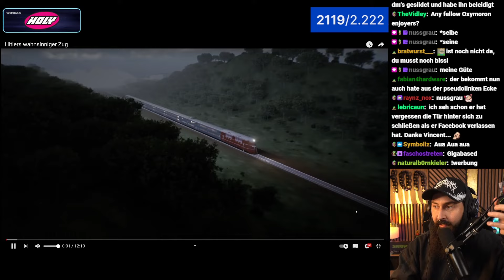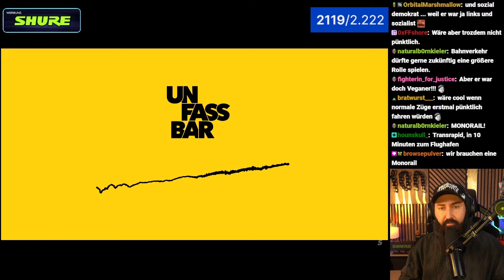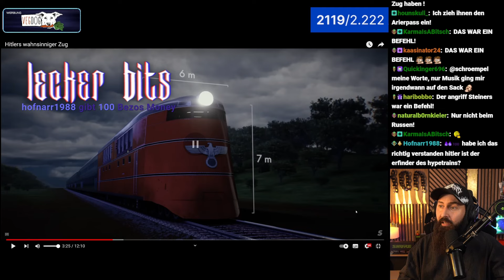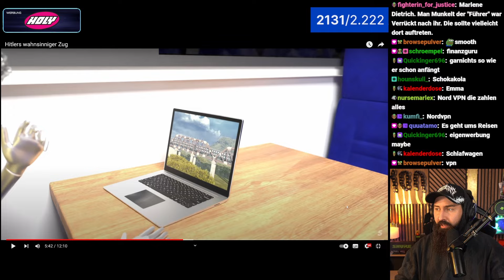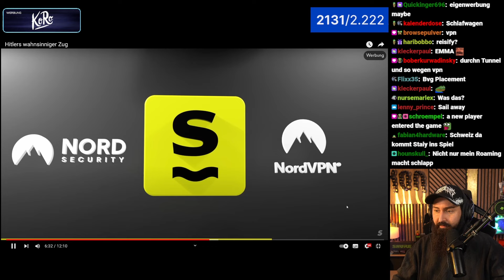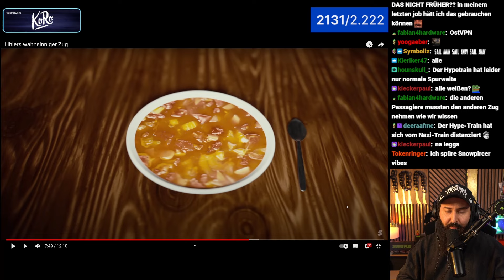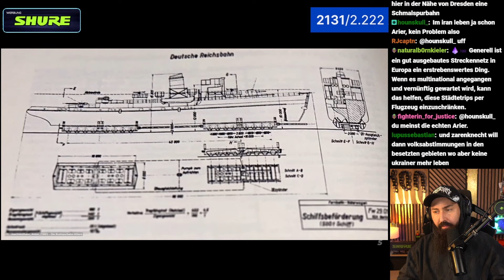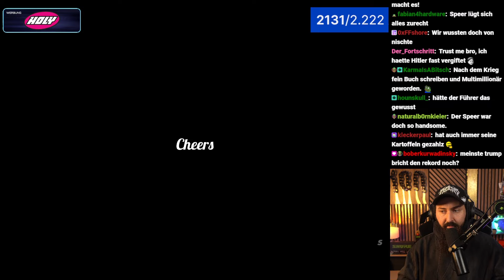Hitlers wahnsinniger Zug" - Hakon reagiert auf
KORO:
Absoluter schmackofatz, rein damit in die Futterluke! Schau dir gerne die Auswahl auf KoRo an und Spare 5% mit dem Code “HAKON” einfach hier klicken

Shure:
Hakons prächtige Stimme wird sanft gebettet durch die tollen Produkte von SHURE.

Holy:
Neukunden: "HAKON5" für 5€ Rabatt auf die erste Bestellung und dauerhaft 10% mit dem Code "Hakon".